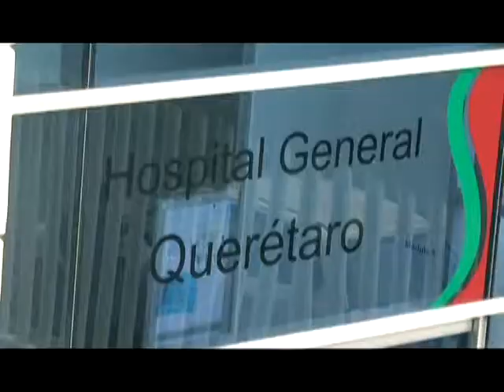Preocupa a sector salud atención medica de pacientes diabéticos